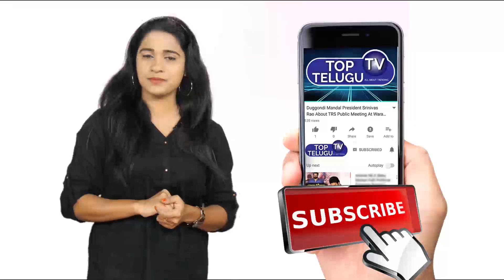Putta Madhu Greatness Revealed Video | Telangana Latest Political News | Top Telugu TV